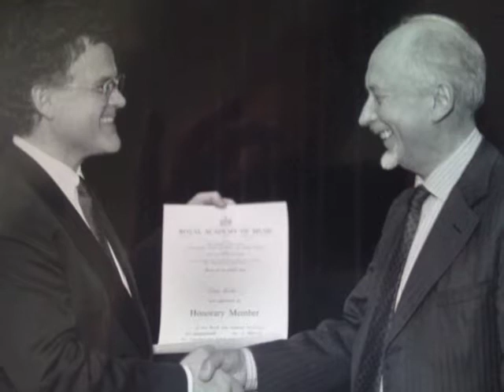John Davies plays Mozart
John Davies plays Mozart Clarinet Quintet, 2nd movement with the Integer Quartet.